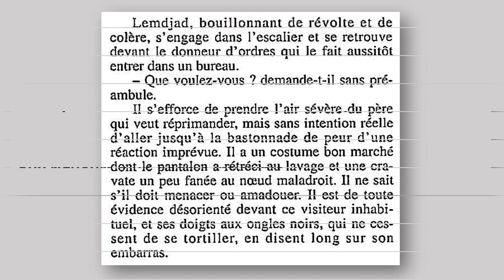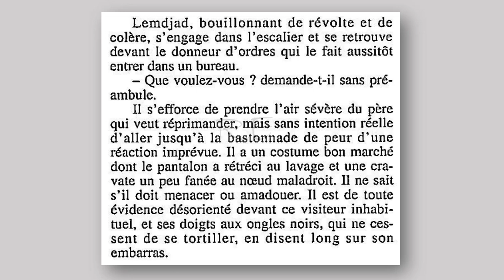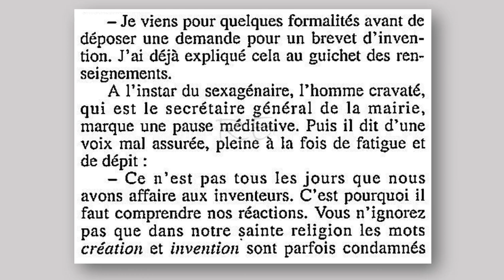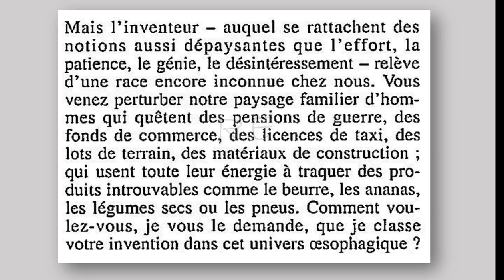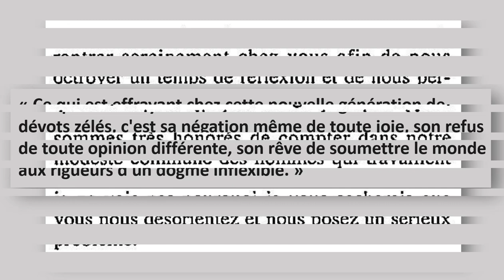Tahar Djaout, L' état et La Bureaucratie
"On ne peut pas agir en dehors du droit. Ce n'est pas à nous de supplanter les forces de l'ordre, même si notre cause est juste."
Les Vigiles de Tahar Djaout